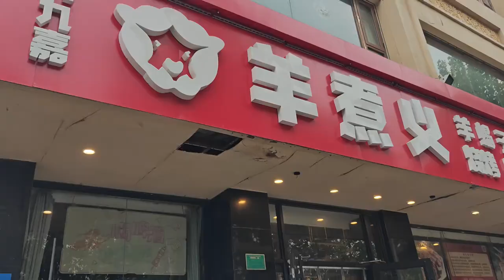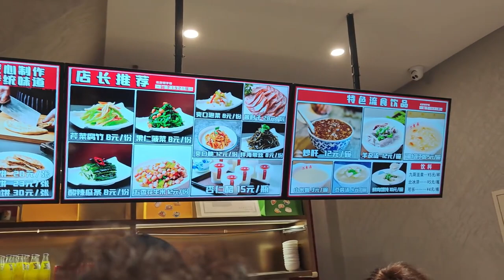上午请娘家人吃饭，晚上兰兰张哥和孩子们在西四包子铺聚餐，美呀